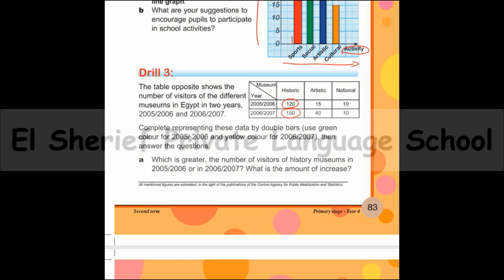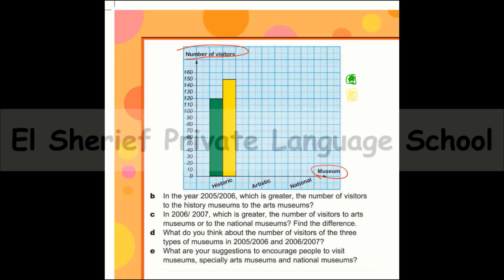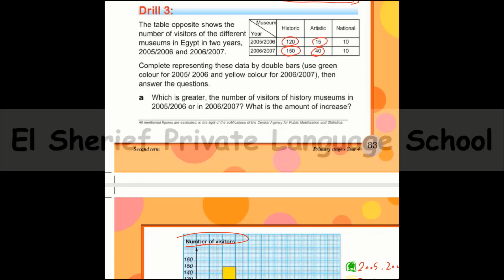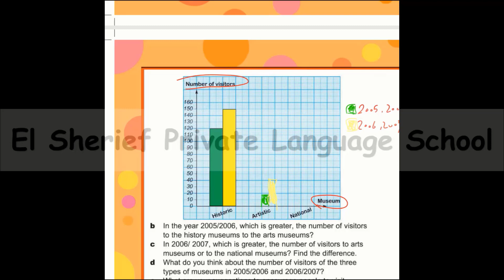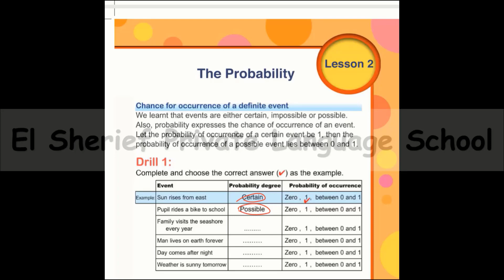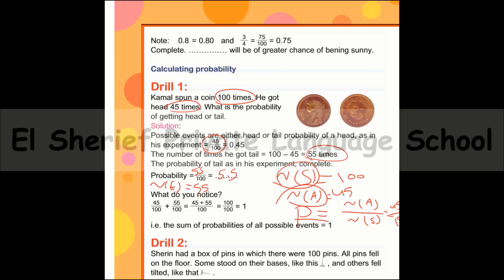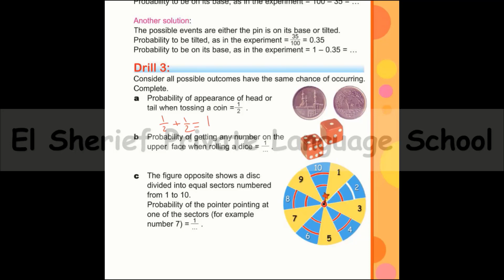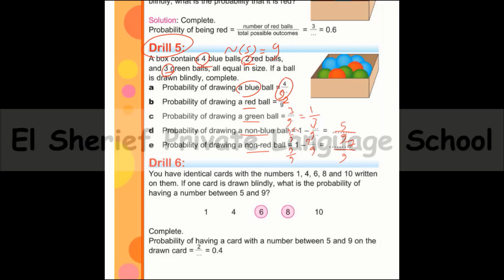Maths G5 Revision 3